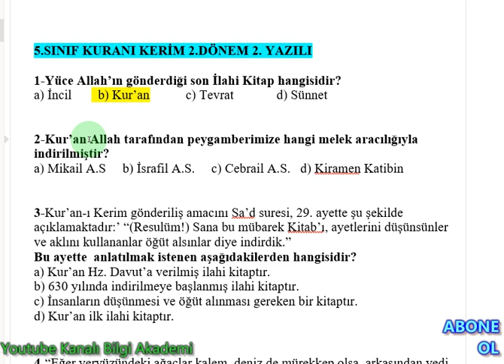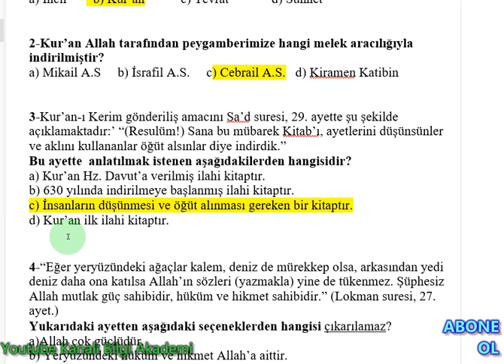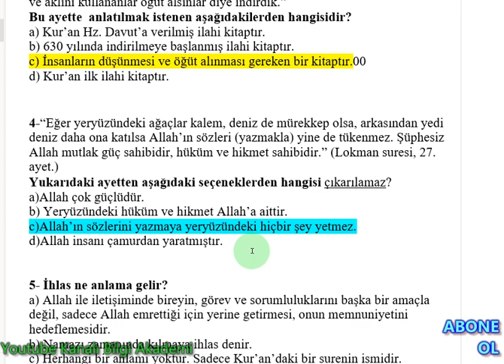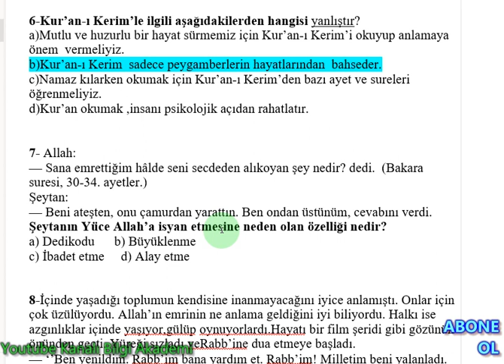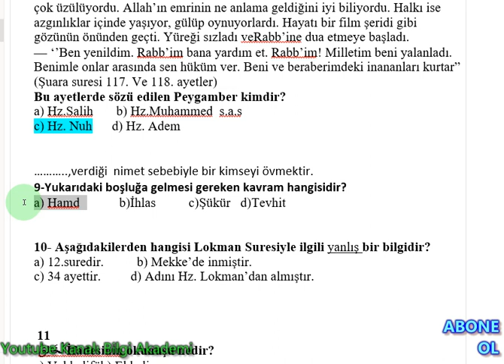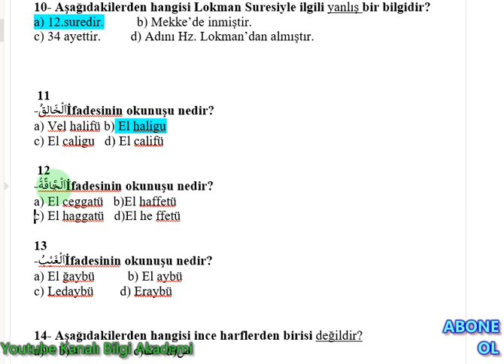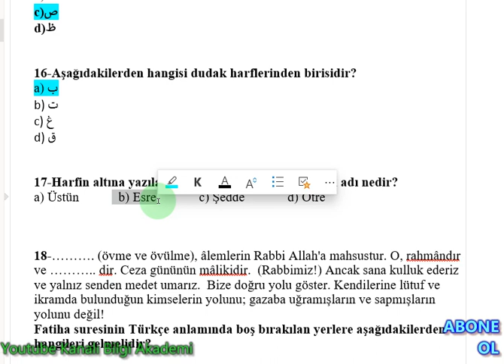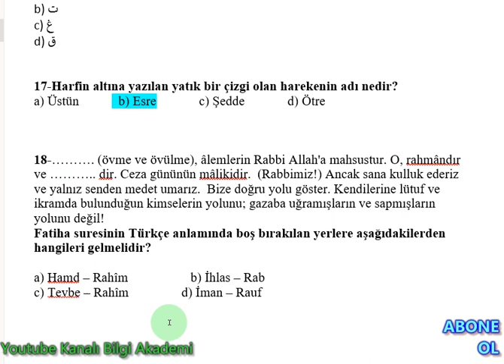5.Sınıf Kuranı Kerim 2.Dönem 2.Yazılı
5.Sınıf Kuranı Kerim 2.Dönem 2.Yazılı